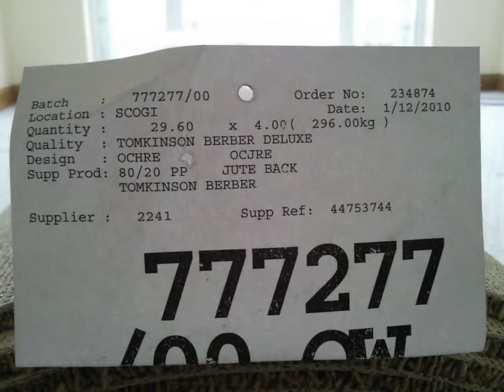160sqm 80/20 wool twist carpet fitting slideshow